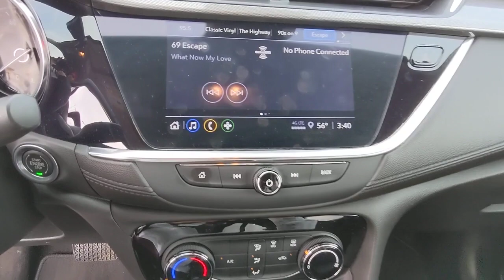2021 Buick Encore GX Kennesaw, Marietta, Smyrna, Woodstock, Atlanta, GA 230205A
Ebony Twilight Metallic Used 2021 Buick Encore GX Preferred available in Kennesaw, Georgia at Town Center Nissan. Servicing the Marietta, Smyrna, Woodstock, Atlanta, GA area.

2310 Barrett Lakes Blvd NW